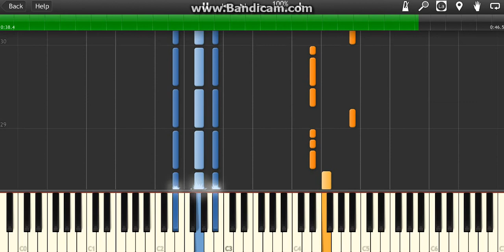Phineas & Ferb - " Backyard Beach " Piano Midi Synthesia Very Easy Beginner ( Disney Songs )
piano music
indie piano
indie music
indie
piano cover
midi
piano midi synthesia easy cover
piano
piano karaoke
piano instrumental
piano karaoke instrumental
karaoke instrumental
keyboard
keyboard cover
keyboard karaoke instrumental
indie keyboard
JawJX
piano tutorial
piano lesson